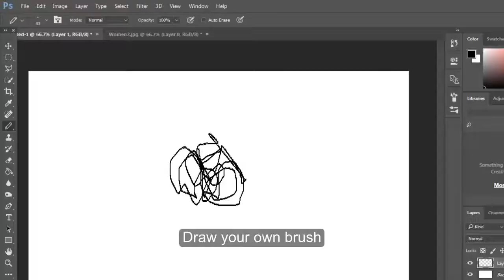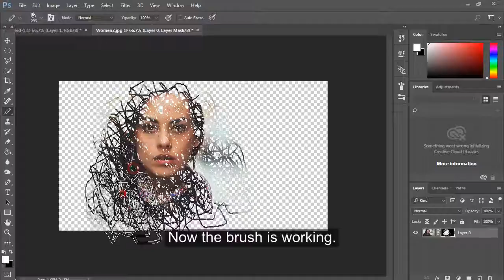How to create a Brush in Photoshop | Amazing Photoshop Tutorial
00:00
Open New Document 1280*720

00:05
Create New Layer

00:09
Select pencil Tool

00:13
Adjust Brush settings

00:24
Draw your own brush

00:39
Go Up And Select Edit Then Define Bush Preset

00:43
Select a name for the brush

00:50
Ok

00:54
Now you can use the brush.

00:58
Alt + Add Mask

01:02
Now the brush is working.

01:08

01:17
The End